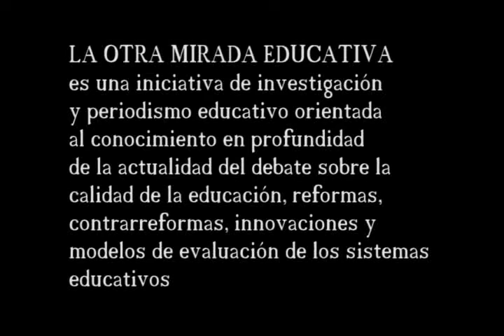la otra mirada segunda temporada manuel gil